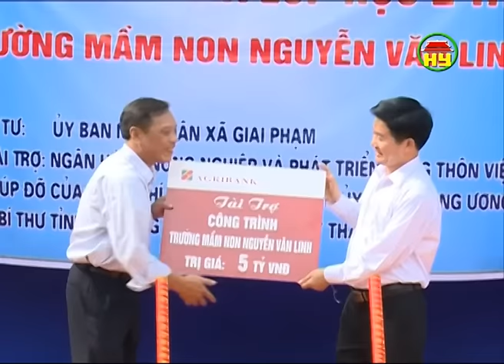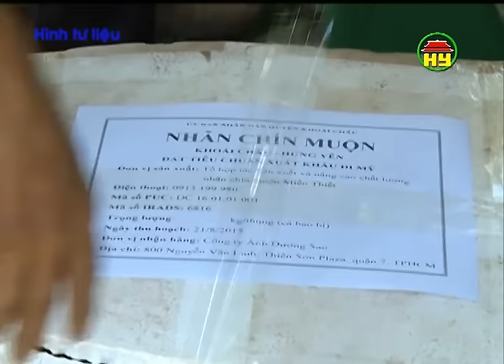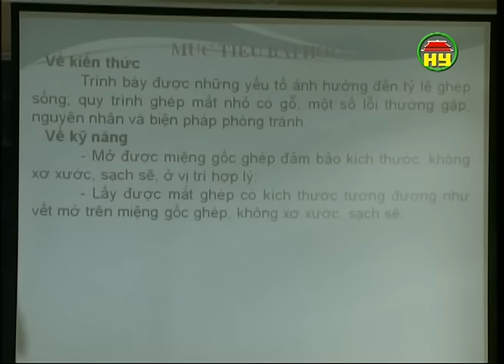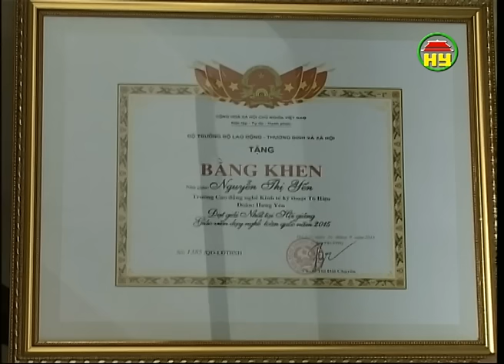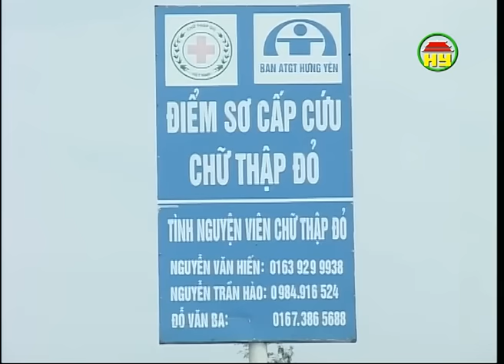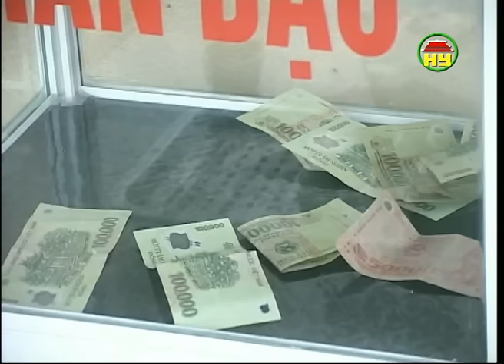Thời sự Hưng Yên tối thứ 2 ngày 23-11-2015